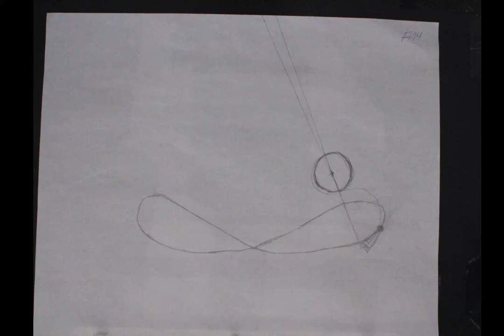004 pendulum animation school work